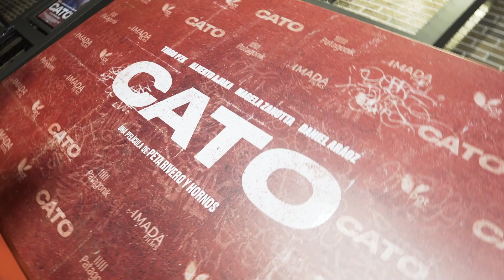AVANT PREMIERE DE CATO PELÍCULA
Fecha de estreno: 14 de octubre 2021 - Sólo en cines.
Director: Peta Rivero y Hornos.
Productoras: Patagonik / Amada Films.